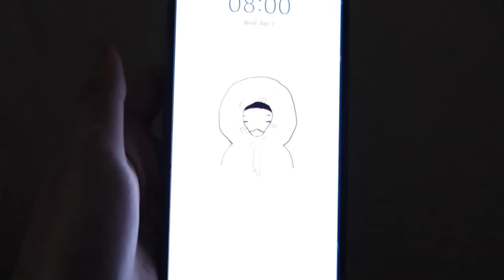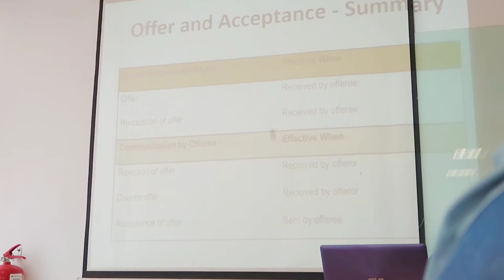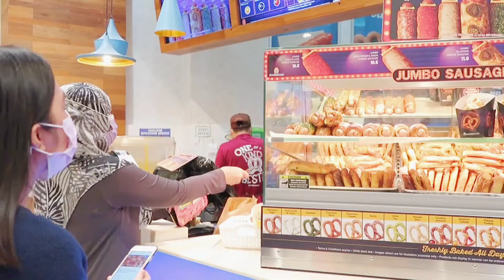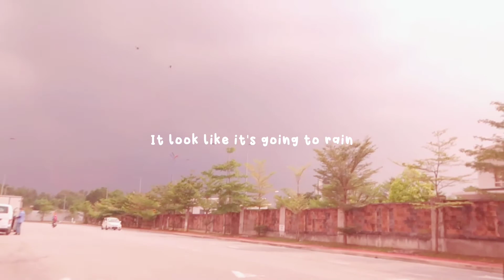a day in my life as an management student (MSU Vlog) 👩🏻‍💼💼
hey bubz, i'm back with another msu vlog for you guys. this is a day in my life as an management student vlog. I hope you enjoy watching this video ❤️

ᵔ ᴥ ᵔ Please watch in 1080p HD ᵔ ᴥ ᵔ

Products mentioned ᵔ ᴥ ᵔ

Music used ᵔ ᴥ ᵔ

Love,
neffy 💌